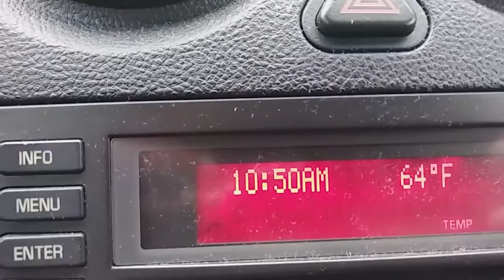GT2006PontiacG6 No check Engine light code 09-14-2017 Before Re-Echeck